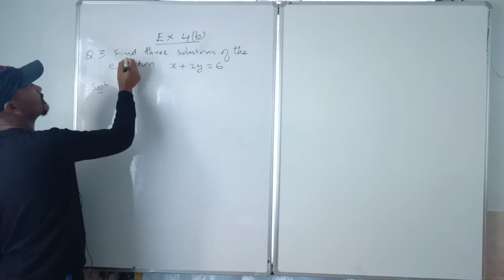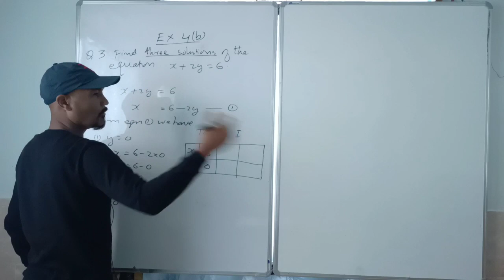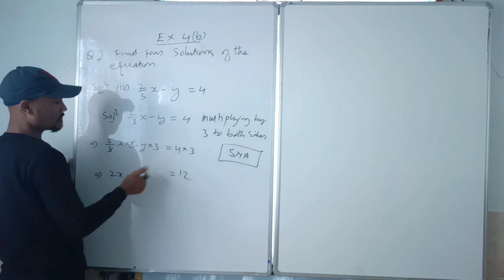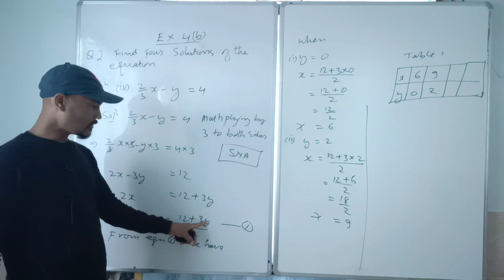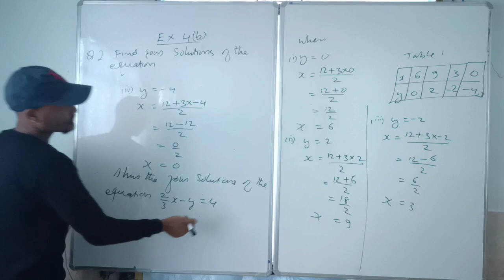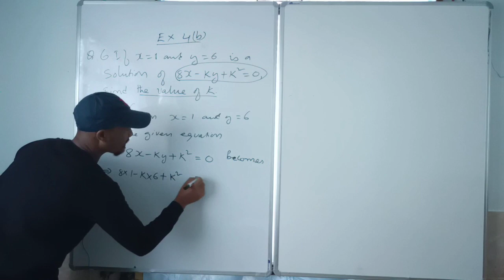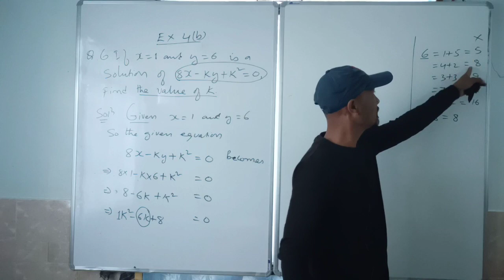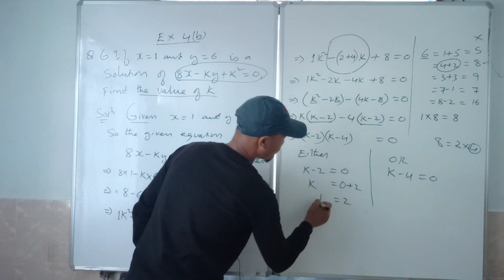Chapter 4:-Linear equations in two variables: Exercise:- 4(b) Q.3,4&6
Kane kadei tang ia ki klass ix. Ha kawei pat ka klass ki klass ix kin khreh lypa ka graph paper.